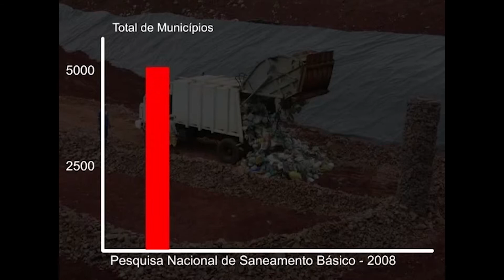PROFISSÃO GARI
Coletânea de testemunhos e histórias de garis e lixeiros obtida em 4 reportagens de diferentes produtoras, entre 2011 e 2019.